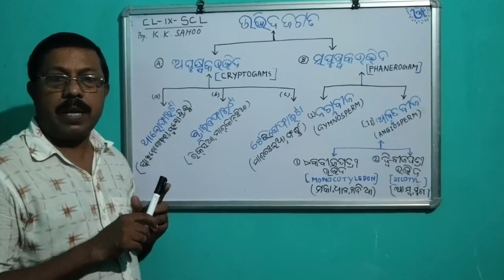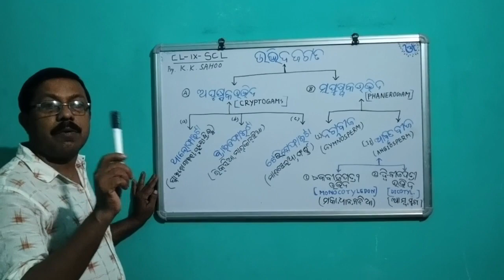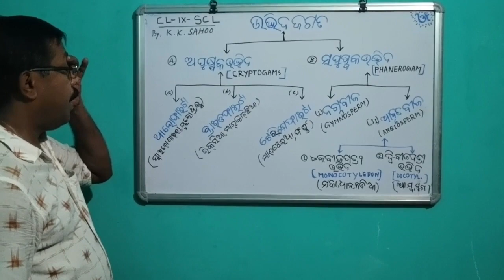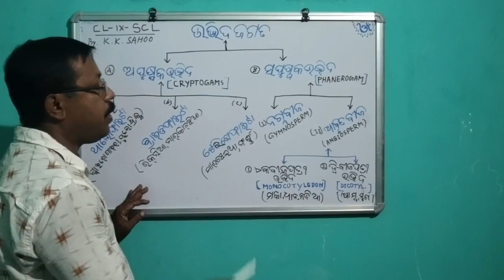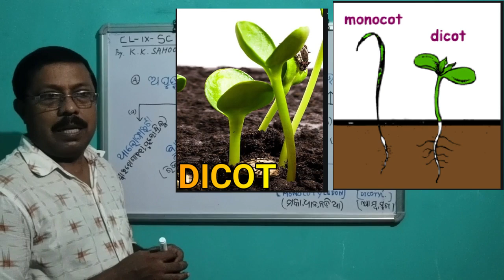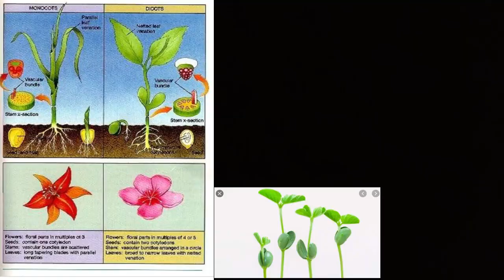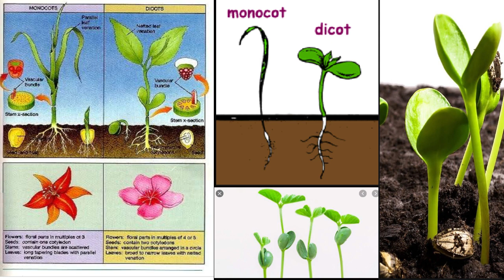Class-9(Life Science)/Plant Kingdom/By-Kamala Kanta Sahoo